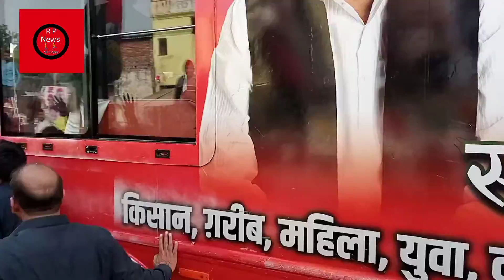,उत्तर प्रदेश, गोरखपुर विजय यात्रा लेकर पहुंचे माननीय श्री अखिलेश यादव rp news 24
rp news 24